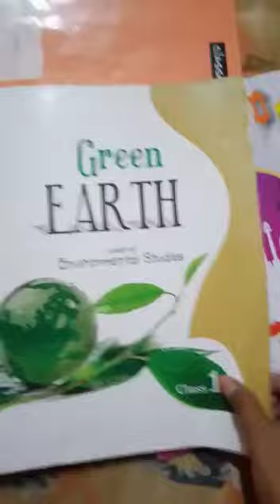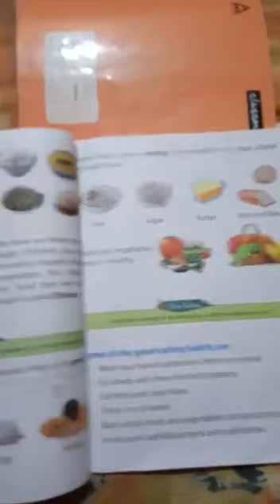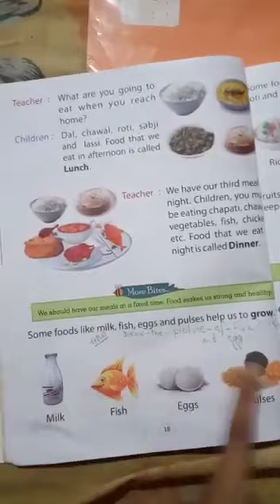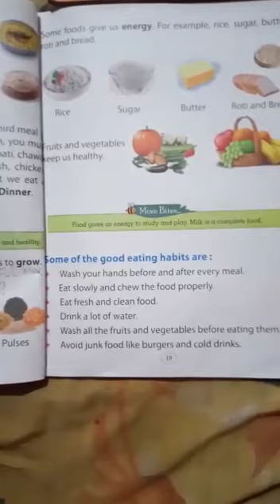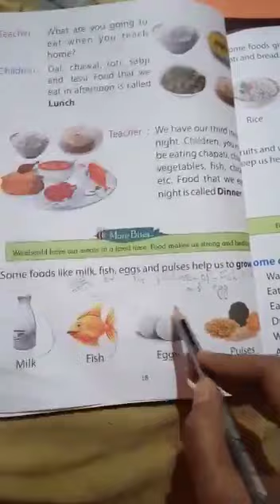PPS CLASS 1 EVS Friday 22/05 /2020